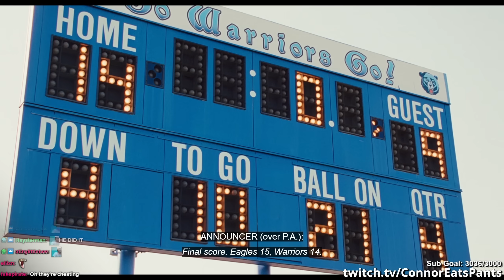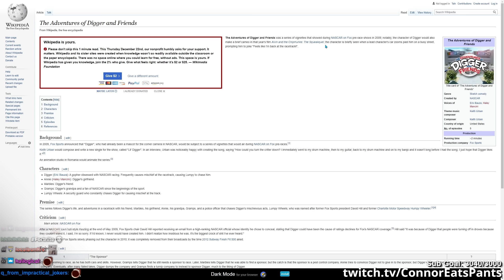I regret watching Alvin and the Chipmunks: The Squeakquel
Continuing my now Annual Tradition of watching an Alvin and the Chipmunks Movie live on Twitch on Christmas Eve, this year we continued the franchise with Alvin and the Chipmunks 2: The Squeakquel. This movie has a lot of concerning implications.

Thumbnail By: ME! ConnorEatsPants! and UhUmOatmeal on twitter